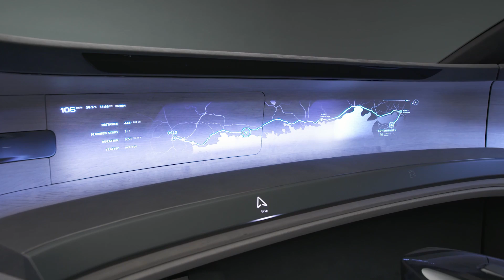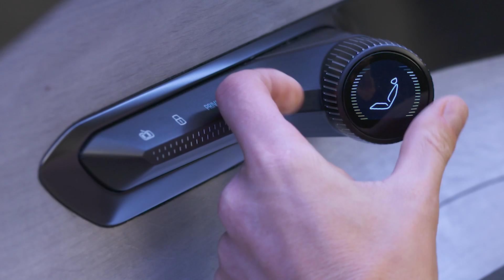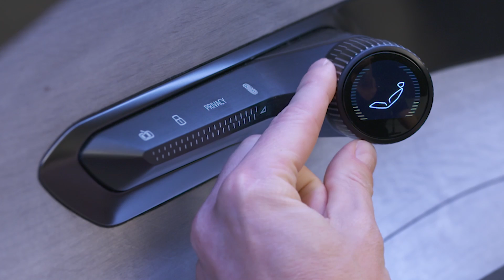🚩Reveal: Audi Grandsphere concept🚩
Following the Audi skysphere concept, Audi presents the next representative of a new family of three concept vehicles: the Audi grandsphere concept. In this way Audi illustrates its vision of progressive luxury for tomorrow’s mobility and provides a further look at Audi design for the future. The concept car displays a completely new interior design for traveling in maximum comfort and opens up a new world of on-board experiences for its occupants by means of integration into a holistic digital ecosystem. The world premiere of the electric-powered luxury limousine takes place on September 2, 2021 as part of a digital event.
Source: Audi